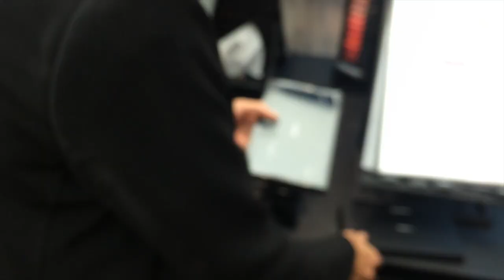O paraíso MAC